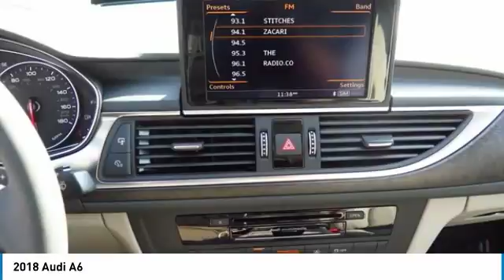2018 Audi A6 Bakersfield CA A1022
2018 Audi A6

Bakersfield Audi
6000 Wible Road